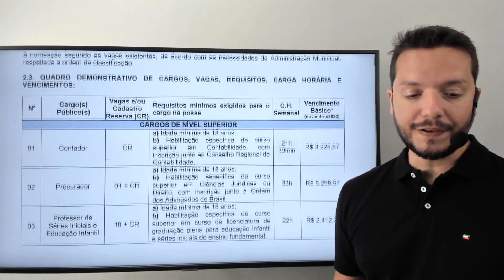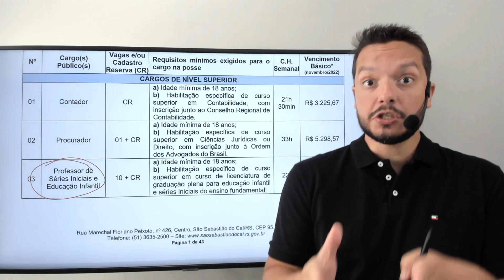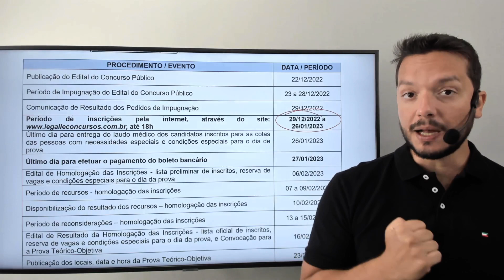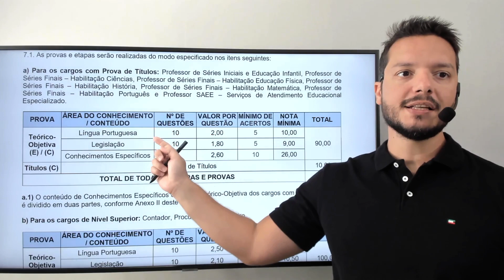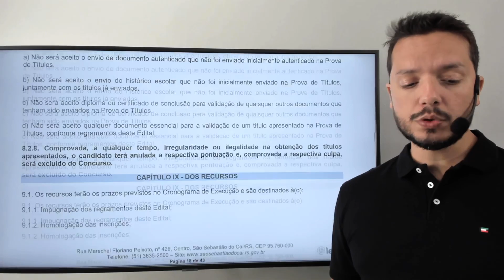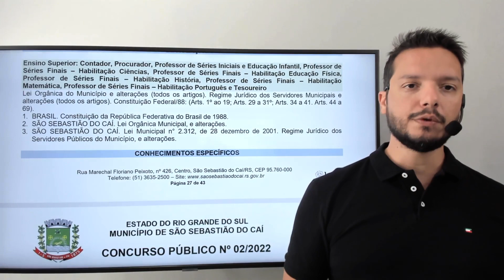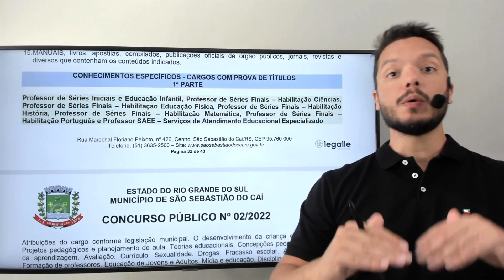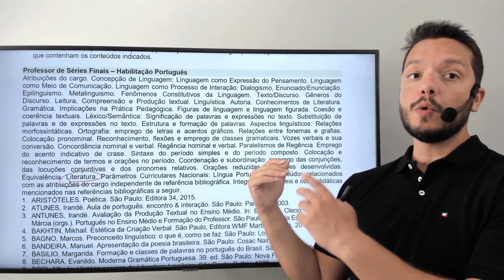Concurso Público - Prefeitura de São Sebastião do Caí